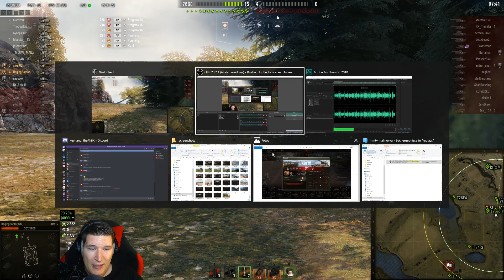Wie funktioniert die 15 METER REGEL ? Gezeigt am LHMTV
Altes Video von noch vor der Gamescom. Habe gerade kein Bock ein Video zu machen da wenn man probiert E100 zu fahren hurr durr jeder Idiot die dopple zwei drückt. Dazu kommt noch das ich locker 400€ für neues Aufnahmeequipment ausgegeben habe und es funktioniert trotzdem nicht weil es höchstwahrscheinlich an einem 20€ Kabel leidet.